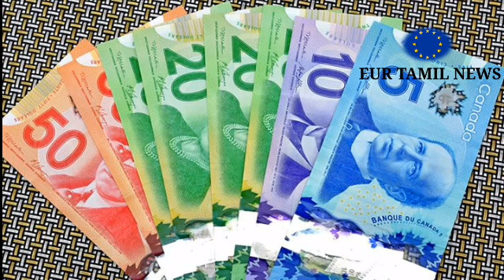Canada tamil news | Canada today tamil news | Europe tamil news